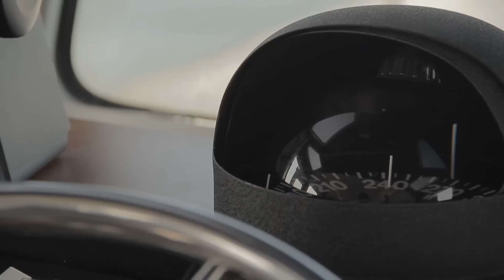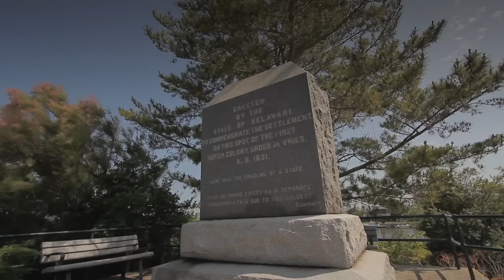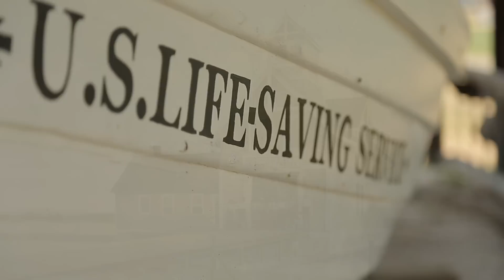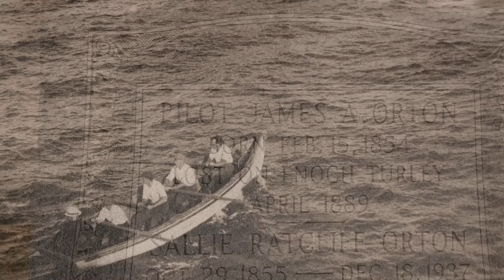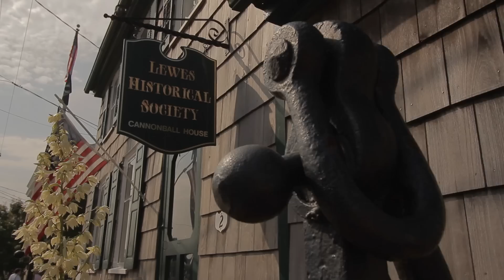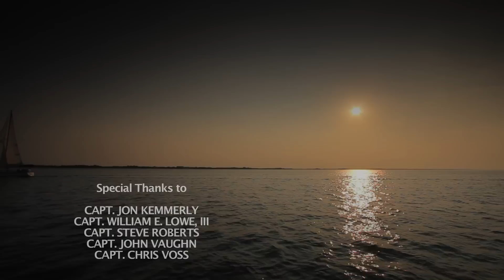Historic Lewes, Delaware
A brief history of the town of Lewes, told through the experiences of the bay and river pilots of the community whose contributions continue to play a critical role in Delaware's - and our nation's - maritime commerce.  From an early 17th century Dutch settlement through today's heritage and eco-tourism driven economy, nearly 400 years of history vividly comes to life in this short documentary.

Cinnamontography.com
Facebook.com/Cinnamontography

Produced by
MIKE Di PAOLO
ERROL WEBBER

Narrated by
RUSS McCABE

Cinematographer & Editor
ERROL WEBBER

Production Assistants
CORINNE DeSOMBRE
MICHAEL DiPAOLO
MAYA RISER-KOSITSKY

Historical Photos & Film Footage
LEWES HISTORICAL SOCIETY

SOUTHERN DELAWARE TOURISM
ERROL WEBBER

Music

TITANS SPIRIT
Trevor Rabin

THE GREATEST GAME EVER PLAYED
Brian Tyler & The Hollywood Studio Symphony

DREAM CHASERS
Future World Music

THE PILOTS ASSOCIATION FOR THE BAY & RIVER DELAWARE
LEWES PUBLIC LIBRARY
SOUTHERN DELAWARE TOURISM
TOP FIN CHARTERS

CAPT. JON KEMMERLY
CAPT. WILLIAM E. LOWE. III
CAPT. STEVE ROBERTS
CAPT. JON VAUGHN
CAPT. CHRIS VOSS

DELAWARE HUMANITIES FORUM
CRYSTAL TRUST
DELAWARE HERITAGE COMMISSION
SUSSEX COUNTY COUNCIL